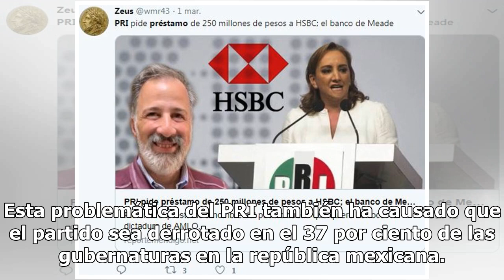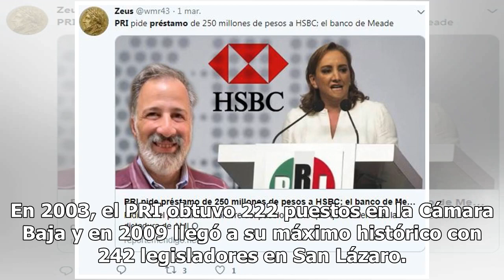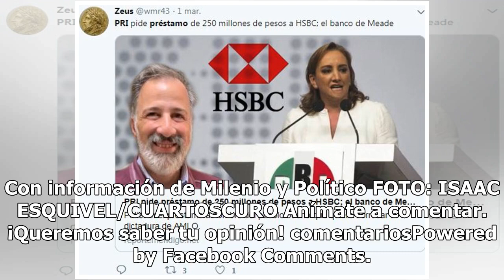¡Mal y de malas! En 18 años, PRI perdió 80% de representación en Congreso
En los últimos dieciocho años, el Partido Revolucionario Institucional (PRI) ha venido a menos por los malos resultados en los procesos electorales, y en 2018, el tricolor agudizó su desaprobación por parte de la sociedad hasta perder el 80 por ciento de su representación en el Congreso de la Unión.